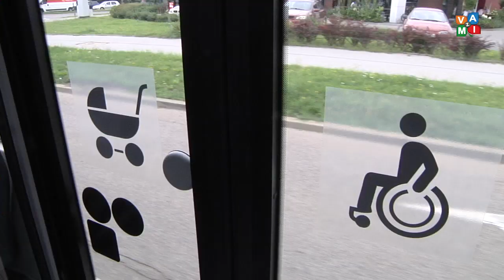1 września zmieni się rozkład jazdy autobusów miejskich linii nr 1 i 33 - zvami.tv